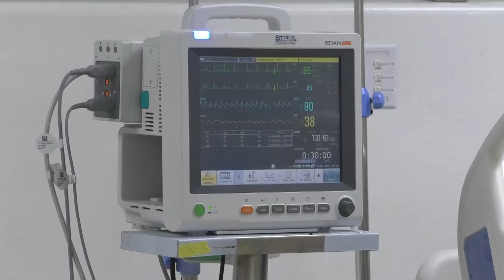Reinfecciones de covid 19 incrementan riesgos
La reinfección por covid-19 puede ser fatal dicen expertos en salud y hacen un llamado a la población a cumplir con los protocolos de bioseguridad, ante el incremento de casos.